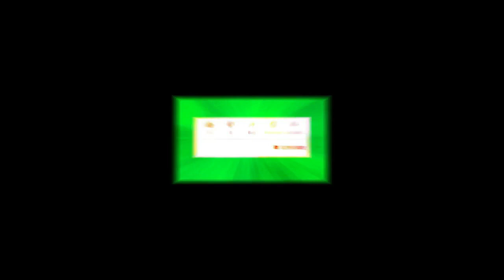Perjalanan Kyai Barak Panji Menjadi Raja Buleleng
Selain Mengwi dan Gelgel, kerajaan Bali yang juga pernah berkuasa atas Blambangan, JawaTimur, adalah Buleleng dengan rajanya Kyai Barak Panji. Siapakah Kyai Barak Panji? Dari mana asal-usulnya dan bagaimana ia bisa menjadi Raja Buleleng? Mari kita simak setelah ini dengan mengacu pada buku Babad Dalem: Warih Ida Dalem Sri Aji Kresna Kepakisan.